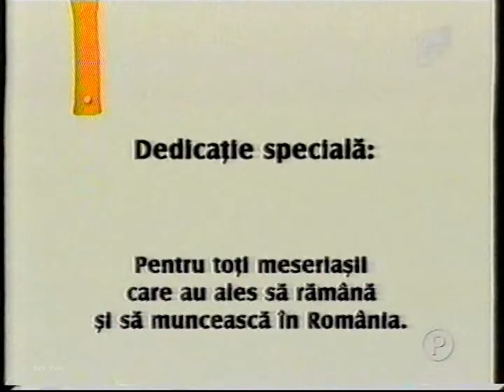Steaua - Ceahlăul Piatra Neamț 2-0 - 09.05.2007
Meciul Steaua București vs. Ceahlăul Piatra Neamț din Liga 1, din 9 mai 2007, difuzat pe Antena 1 integral.
Am lăsat și vreo 2 ident-uri. Mai sunt și câteva reclame în timpul meciului. Pauza publicitară dintre reprize a fost tăiată de cel ce a înregistrat caseta.
*DETALII TEHNICE:*
Sursa casetei: târgul de vechituri din Iași
Tip casetă: Sony CD 180
VCR: Panasonic NV-HV61
Tuner folosit pentru digitalizare: Hauppauge WinTV-HVR 930C